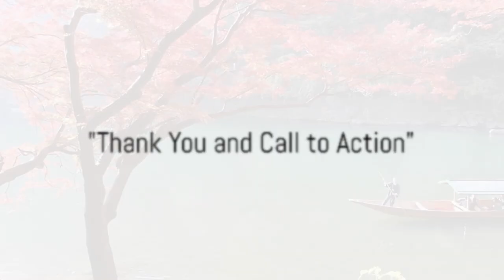Beyond Boarders: A Savvy Journey into the Heart of Cultures | TravelSavvy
Welcome to "Beyond Boarders:  A Savvy Journey into the Heart of Cultures," a TravelSavvy Video that takes you on an unparalleled cultural odyssey.
Journey with us to the serene tea houses of Kyoto, dance through the vibrant alleys of Cartagena,
and share in the ancient customs of Ethiopia's tribal villages.
This isn't just a trip; it's an immersion into the heartbeats of diverse cultures,
where every moment is a step deeper into the essence of local life. Crafted for those who crave more than mere travel,
this video is an invitation to become part of the vibrant tapestry of global traditions. Join us on this TravelSavvy adventure,
where every destination is a discovery, and every story shared is a bridge connecting worlds.